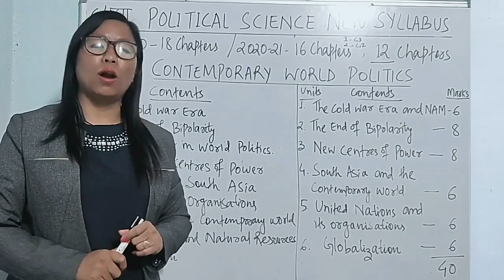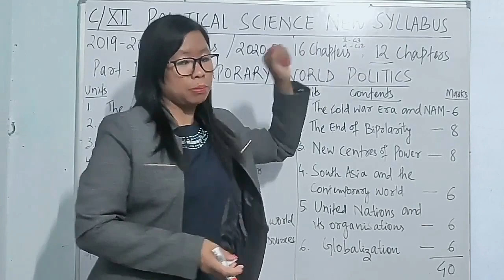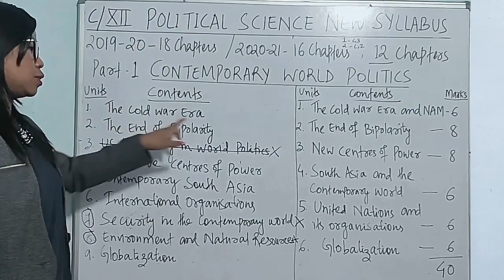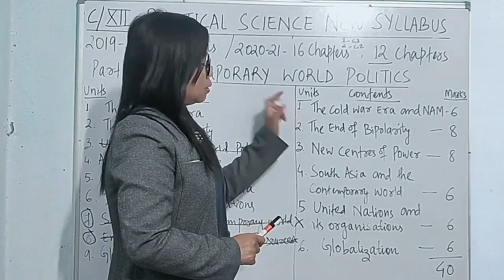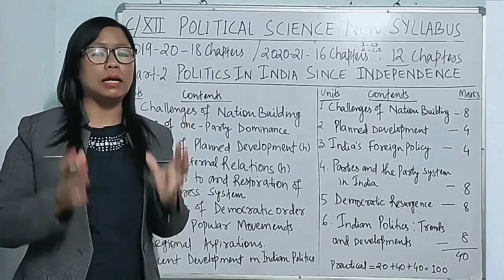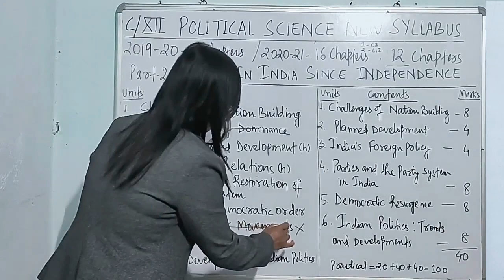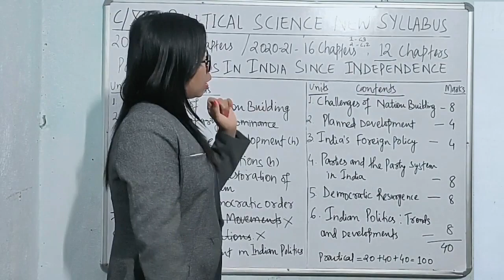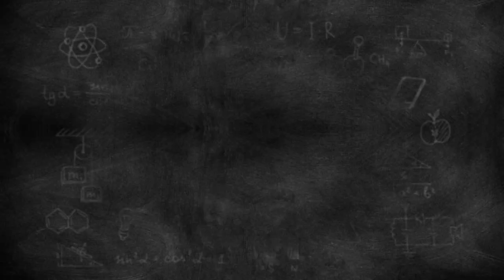NEW SYLLABUS | POLITICAL SCIENCE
Due to the COVID-19 PANDEMIC, the syllabus of every subject has been changed by the GOI to make it a little bit easier for students to study. But ofcourse sudden change in syllabus might have confused you all.
So here's a quick explanation on what changes had been done on political science syllabus.

If you have any doubts or Questions, leave in the comment section below. we'll try to clear your every doubt related on this subject.

This Channel is dedicated for my students.
As I can't serve you in the school due to Pandemic issues, I found this great platform to reach to you all, and provide you with every study materials needed to clear your semesters with colorful marks.

Stay with me to complete the course together.

This Channel is FOR YOU, BY ME, TO YOU.